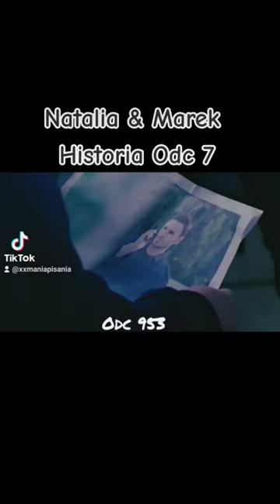Natalia & Marek Historia 👩‍❤️‍👨 Odc 7 Zwiastun